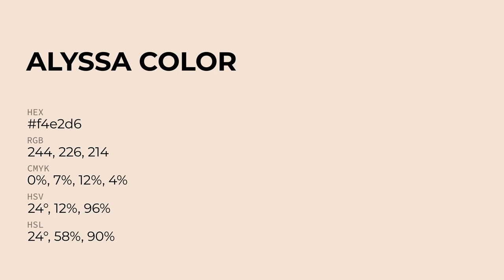Alyssa color f4e2d6 hex Cool Orange color f4e2d6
What color is Alyssa ? f4e2d6 hex, Cool Orange color f4e2d6

Hex f4e2d6 Color Code is also known as Alyssa color